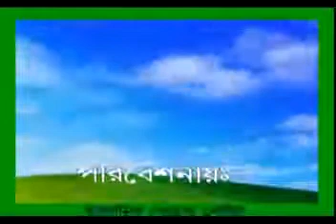👉 পীরতন্ত্র ~ শাইখ মতিউর রহমান মাদানী